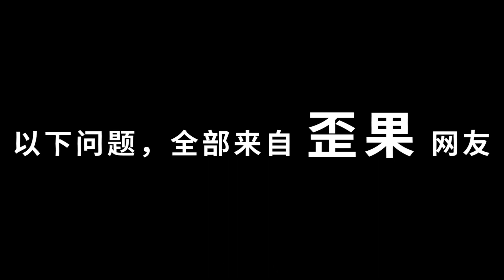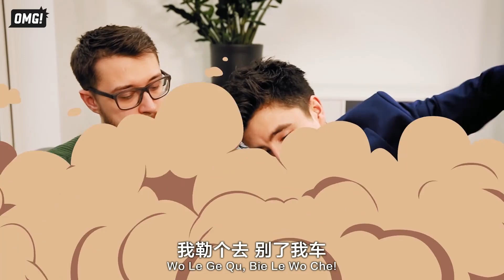美版知乎上的奇葩中文题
是怎样的中文，让外国老司机频频开车？你中文十级都不管用，这些词还得中文母语的人回答！

《OMG!笑吧》关注全球年轻人生活方式，聚焦中西文化差异，每周二周五更新原创搞笑视频。'OMG! XIAOBA' is an original comedy video channel focusing on Chinese and Western culture.

新浪微博 @OMG笑吧
微信公众号 OMG_XIAOBA